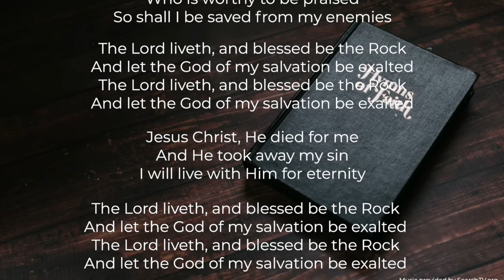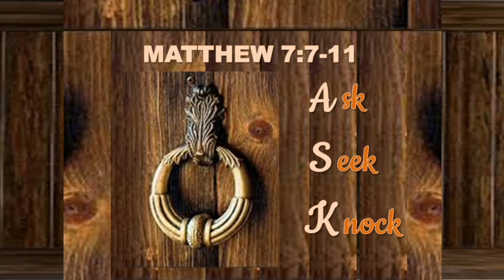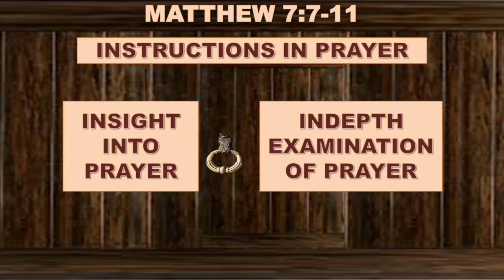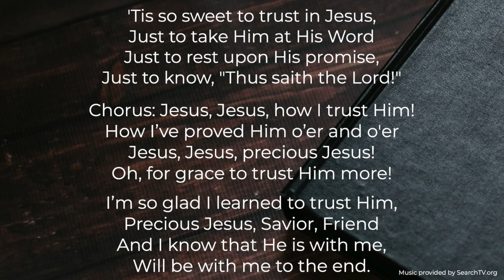Gospel Meeting with Larry Acuff (1 of 5)